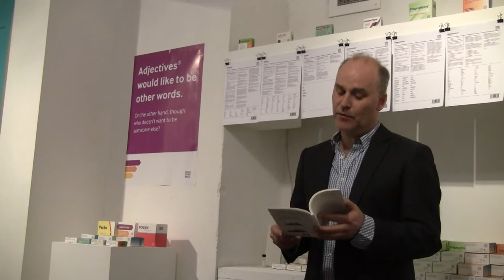Wordpharmacy poetry: Morten Søndergaard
Held on March 20th 2014 at the Hardy Tree gallery in Kings Cross, London, this special view reading for Morten Søndergaard's Wordpharmacy poetry installation exhibition featured a series of British based poets who were asked to write and read original works in response to the Wordpharmacy and its concepts. This was part 2 of Fjender, a Danish Enemies project.